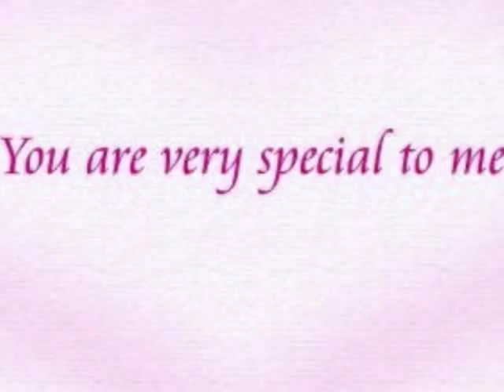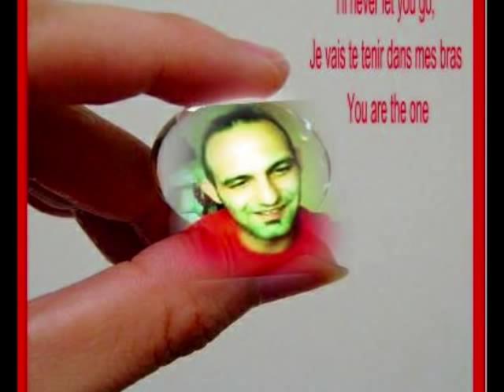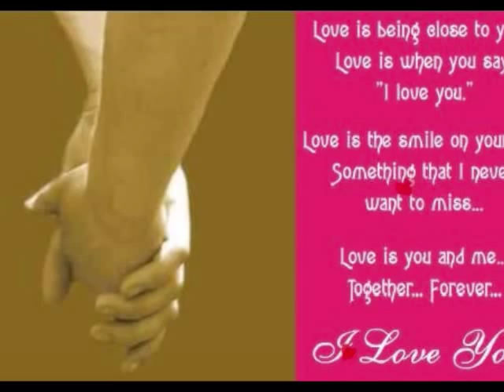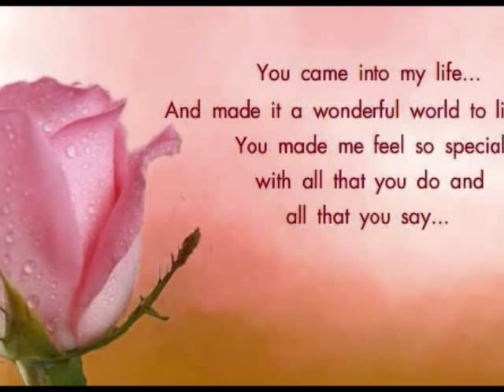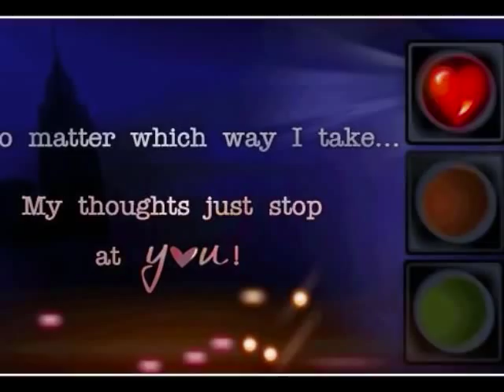mon amour mon coure mon pancho..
I love you my love PANCHO ...  je t'aime mon amour PANCHO!!!